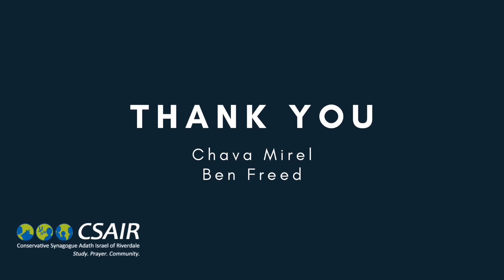The Shabbat Channel Ep. 2: Vayishalch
Join musician Chava Mirel and Gladstein Fellow Ben Freed for some music and Torah to help bring in Shabbat.

Do you want to be a part of the Shabbat Channel? We're giving one CSAIR family the opportunity every week to say shabbat shalom, l'chaim, or any other message they have for the whole community.